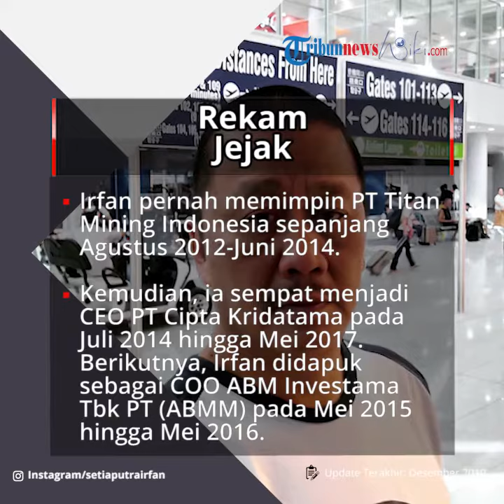Profil Irfan Setiaputra - Direktur Utama Garuda Indonesia 2020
TRIBUN-VIDEO.COM - Garuda Indonesia mengalami perombakan yang besar dibawah tangan Menteri Badan Usaha Milik Negara Erick Thohir.

Kini Direktur Utama PT Garuda Indonesia Tbk. ditempati oleh Irfan Setiaputra.

Penunjukan Irfan tersebut dilakukan setelah Garuda Indonesia menggelar rapat umum pemegang saham luar biasa (RUPSLB) di Tangerang, Rabu (22/1/2020).

Selain menunjuk Irfan menjadi bos Garuda, RUPSLB pun mengangkat Triawan Munaf sebagai Komisaris Utama.

Lalu seperti apakah sosok Irfan Setiaputra?

Pria kelahiran Jakarta 24 Oktober 1964 ini adalah lulusan Sarjana Teknik Informatika ITB angkatan 1989.